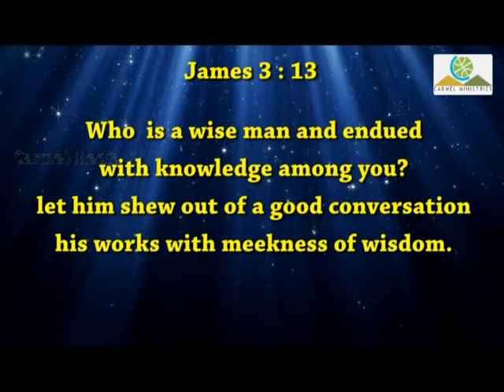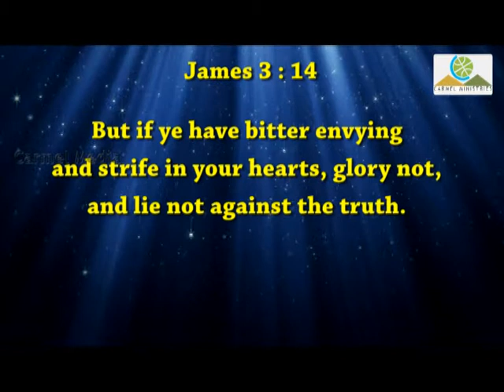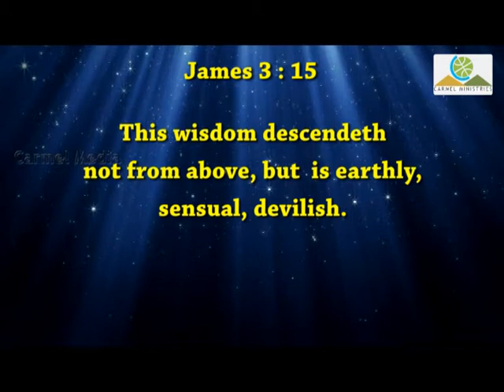Wisdom from Above Part 1 English